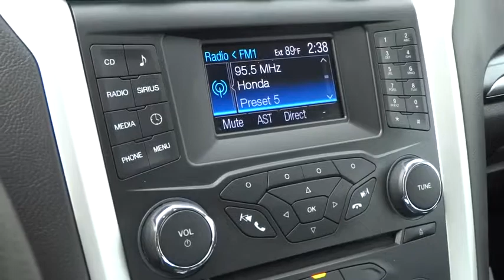2013 Ford Fusion Columbus, Lancaster, Central Ohio, Newark, Athens, OH CD16001A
2013 Ford Fusion
2013 Ford Fusion 4DR SDN SE FWD - Stock#: CD16001A - VIN#: 3FA6P0HR8DR175990

2840 N. Columbus St.

6-Speed Automatic. Get Hooked On Bob Boyd Ford Mazda! Right car! Right price! Confused about which vehicle to buy? Well look no further than this terrific 2013 Ford Fusion. Named a 2011 Consumer Guide Best Buy. Get Ford's celebrated build quality. Please give us a call at Bob Boyd Auto Family at and let us know what we can do to help you get into this vehicle.